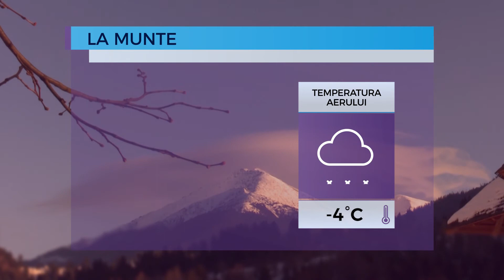Prognoza meteo pentru 14 ianuarie